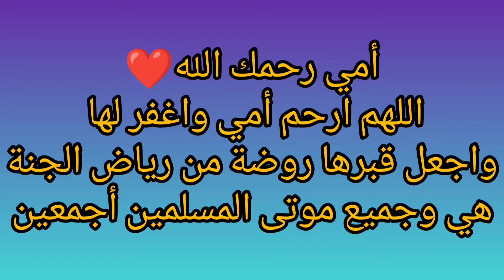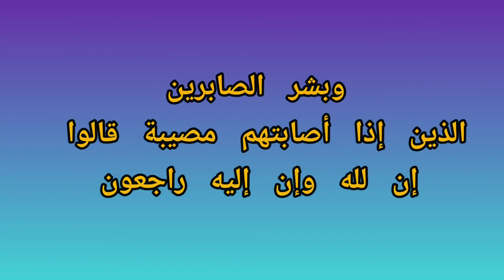اللهم ارحم أمي الغالية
ربنا يرحمك يا أمي
اللهم أدخل أمي الفردوس الأعلى بغير حساب ولا سابقة عذاب